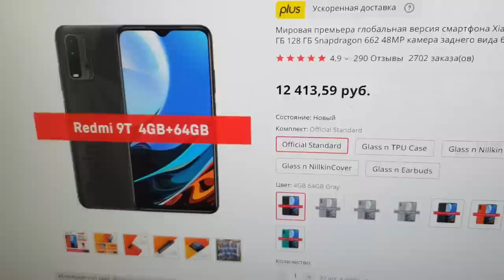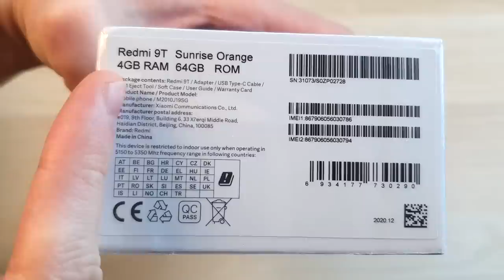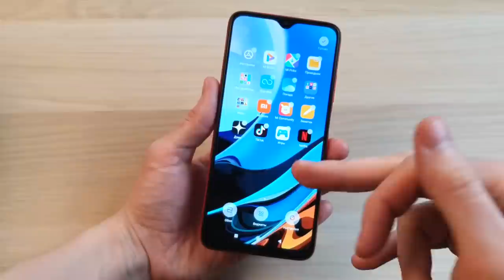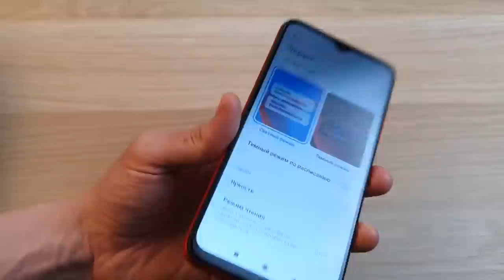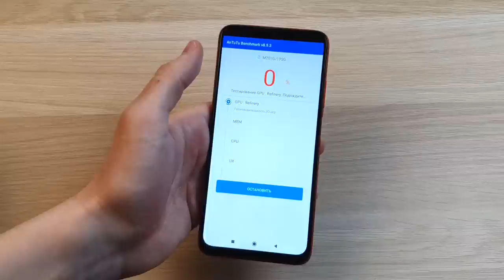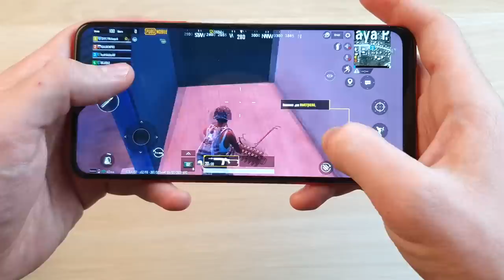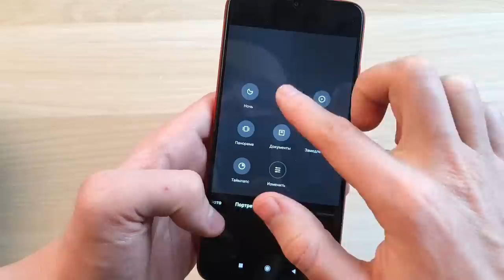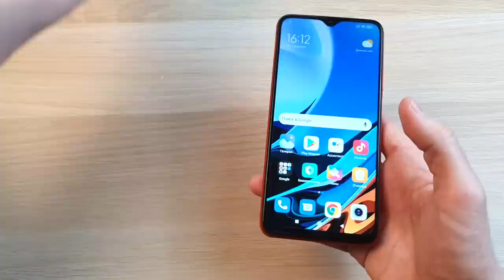XIAOMI REDMI 9T - САМЫЙ ПРОСТОЙ И ПОНЯТНЫЙ БЮДЖЕТНИК!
Обзор смартфона Xiaomi Redmi 9T - отзыв, плюсы и минусы телефона